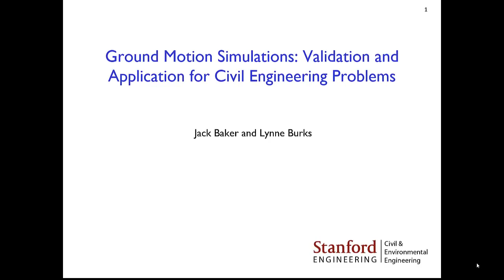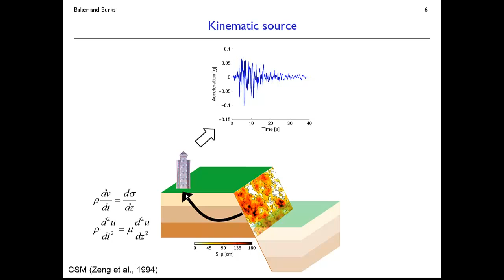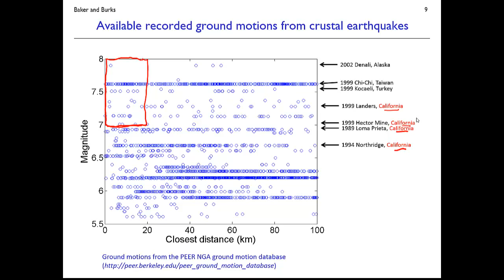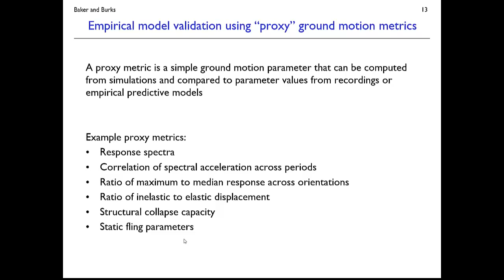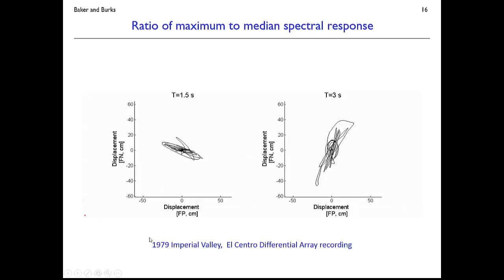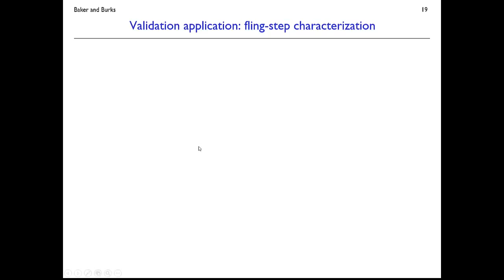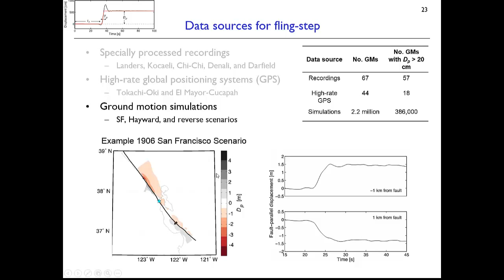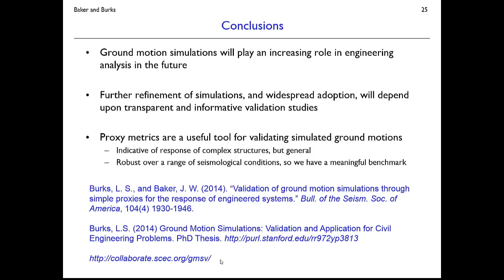Ground motion simulation validation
This video discusses the basics of several approaches for numerical simulation of ground motion, presents three contexts for validation of simulations, and presents some results using "proxy" metrics to validate ground motion simulations. Transparent and informative validation is an important step in advancing the use of ground motion simulations in earthquake engineering.